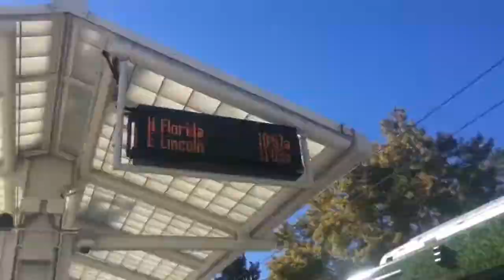BNSF Coal train through fountain Colorado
this was took in in 5/19/18